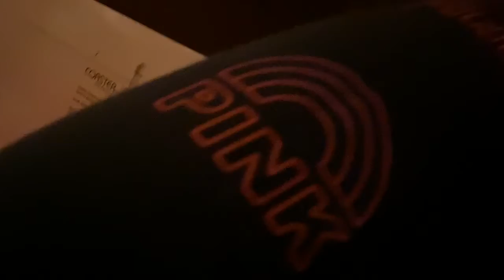Thanksgiving vlog | 2019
I forgot to put music 🎶 sorry everyone but I’m thankful for you guys!